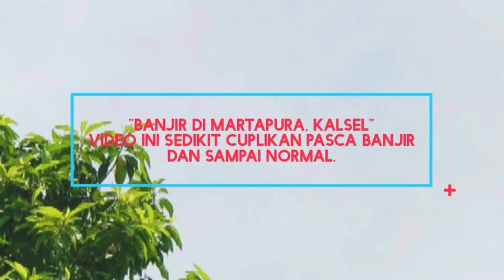Pasca banjir di Keraton Martapura dan akhirnya surut.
Gg Disbun, Keraton Martapura